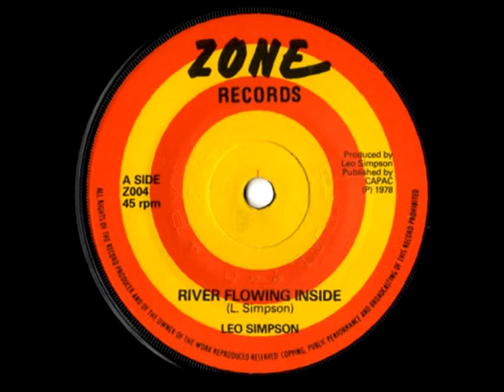LEO SIMPSON - River flowing inside + version (1978 Zone records)